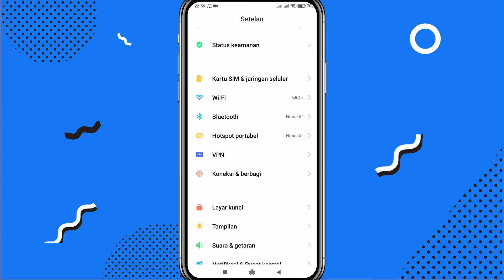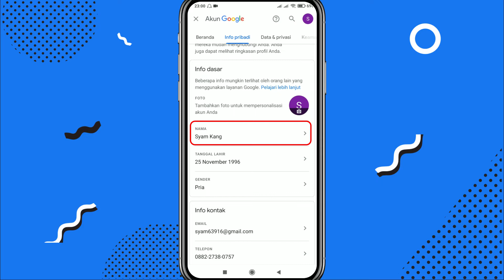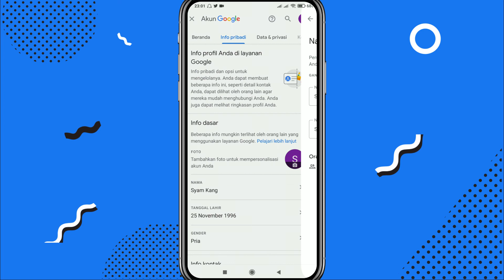Cara Mengganti Nama Akun Google di Android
Apabila temen-temen ingin mengganti nama akun google/gmail bisa mengikuti tutorial kali ini. untuk tutorialnya sendiri itu simpel dan gampang, jadi pastikan untuk simak videonya sampai selesai ya.